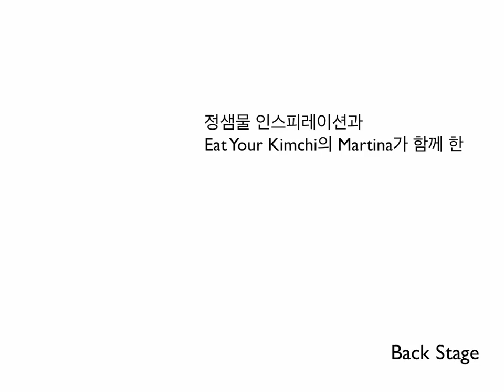Behind the Scenes - JSM & EYK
Just as some of the Simon & Martina's NASTIES have figured out already...YES, S&M together with Jungsaemmool Artist Group went through some "BAD" transformation. More to come up on Saturday, May 25th!

One regret: didn't have enough time to transform M into bad girl and to cover S as well...(sigh) may the day come soon when S embraces guy-liner and BB creams :S

Best, Jungsaemmool Artist Group